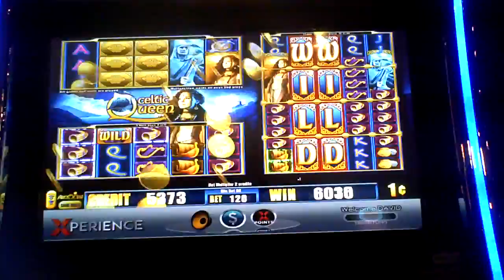Celtic Queen Slot Machine Line Hit